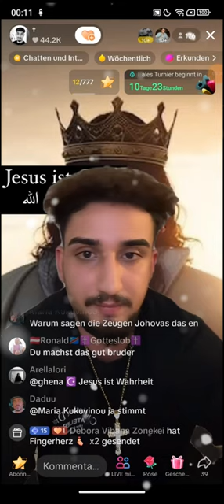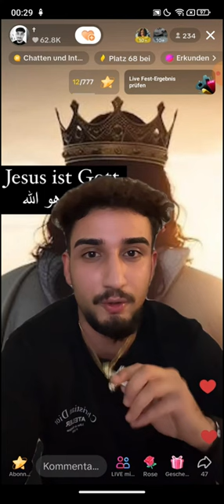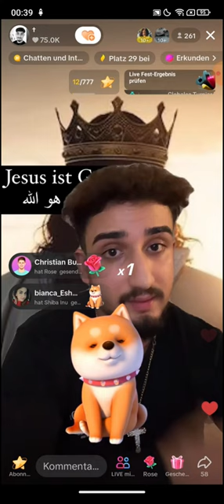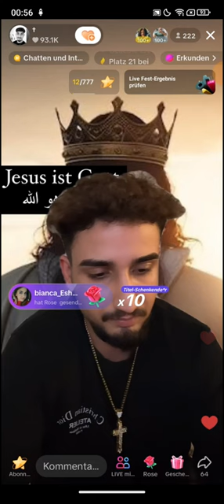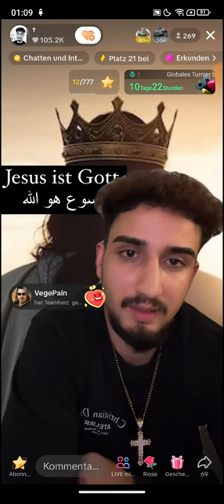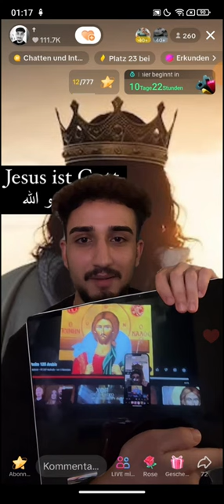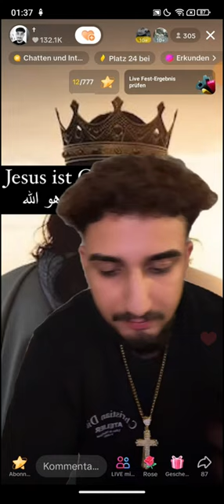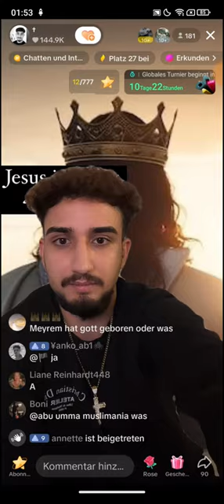EX MUSLIM ALAN 💗 JESUS | 25.12 | Die Antichristlichen Geister sollen aus dem Chat verschwinden!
🟥Schaut mal vorbei für den Algorythmus, Danke! 🥰👍 Design Erstellungsdatum 28.10 (EXMUSLIMUNDCHRISTENBESTOF)